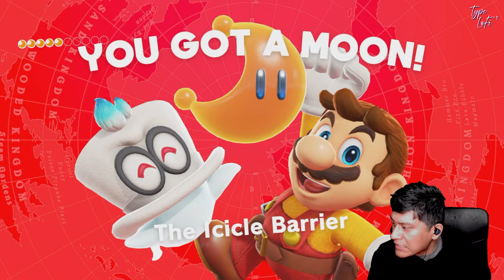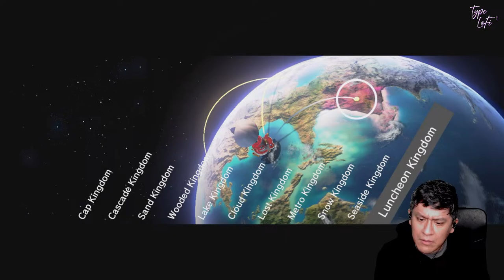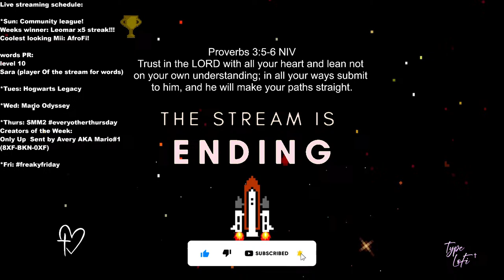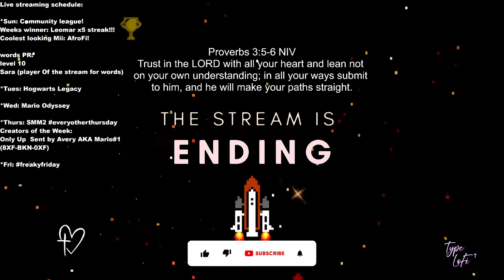Super Mario Odyssey || Part 3...MY MOONS!!!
I know I know, this game released a bit ago. However! your boy has never played it before and I am enjoying it! lol
Come by, say hi and hang out!

➡️I also sell thumbnails!
Programs:
Adobe Photoshop
Canva
If you guys are interested, hit me up in Discord channel:

Socials:
Follow me at:

Music🎵🎶:

•Bomb Rush CyberFunk Sound Official Track•

02 - 2 Mello - I Wanna Kno
04 - Dom McLennon - Morning Glow (Ft. Nicholas Mangiafico)
08 - CYBERMILK - Condensed Milk
32 - Swami Sound - Refuse
PixaBay:
RoyaltyFreeMusic

•Mezhdunami -
Fading Echoes

-Mezhdunami -
Meteor Shower

-Deep Focus
chillmore
PS. stream dates are subject to change lol but seriously, they are.